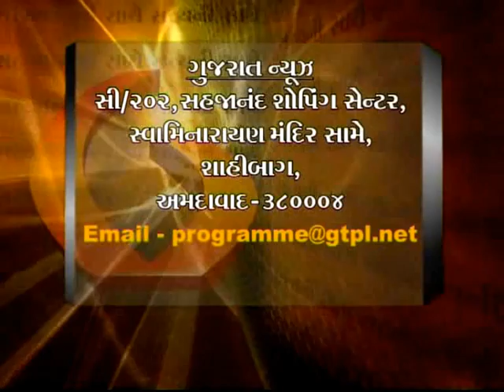"First IPS climbed Mt Everest" Mr. Atul Karwal's Interview by Devang Bhatt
Atul Karwal's achievement of being the first person from the All-India Services to scale Mt Everest on May 22, 2008. It is a motivating account of his journey, with lessons for all those who are striving for high goals in their own lives.